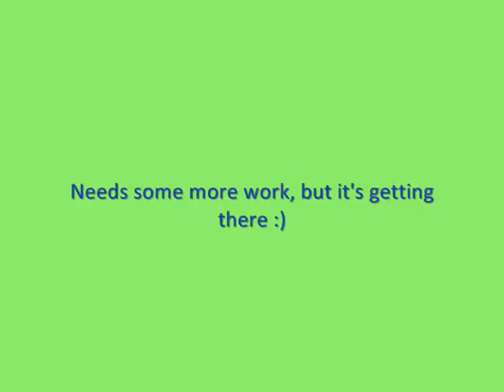Figure Skating Practice 06-09-10 (Double lutz, flip, flying camel, death drop, cannonball spin)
Just a very quick practice today and a video update to share.  Did a few quick double jumps and worked on some spins, including the latest addition to my list...the cannon ball spin.  I just started learning it, and hopefully they will look much better in a few short weeks.

elements:
axel
double flip
double lutz
double loop
double salchow
death drop
flying camel
camel spin
cannonball spin